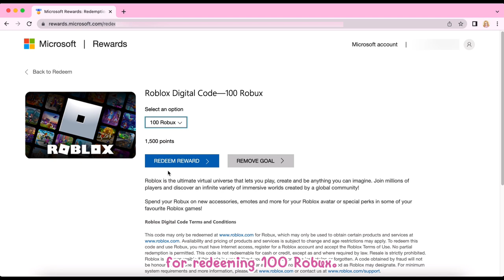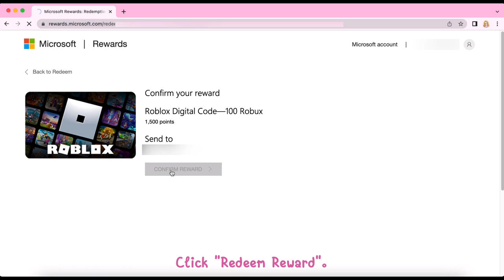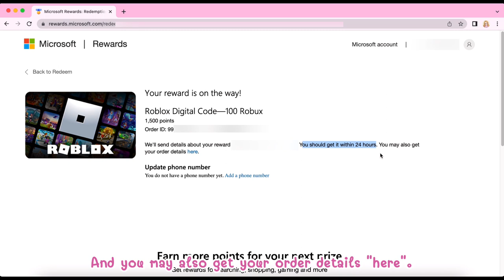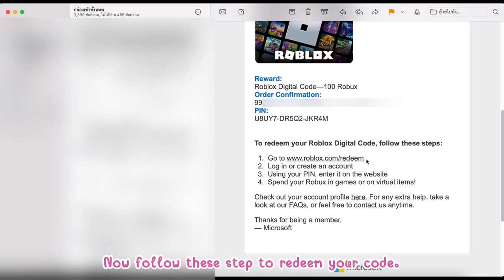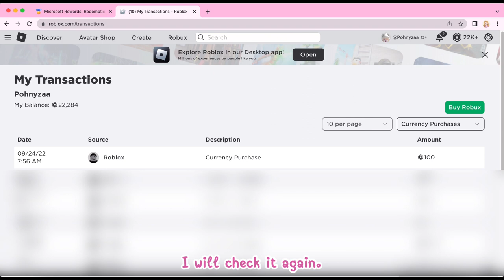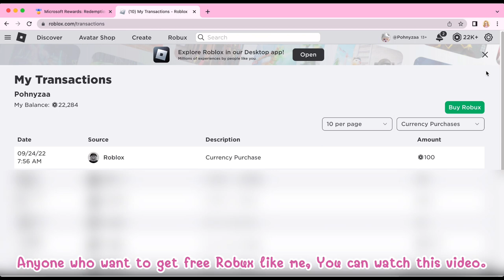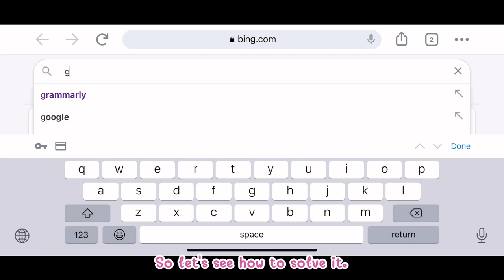สอนแลกรับโค้ดโรบัคฟรี 100 โรบัค จากคะแนน Microsoft ทำได้ทั้งมือถือและคอม Robux ฟรี